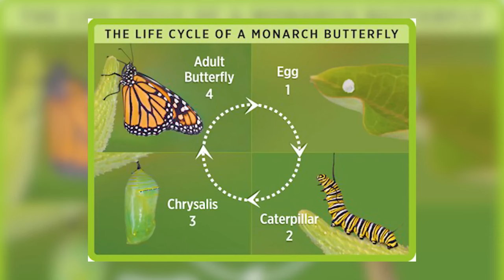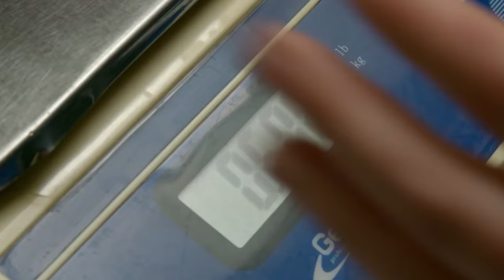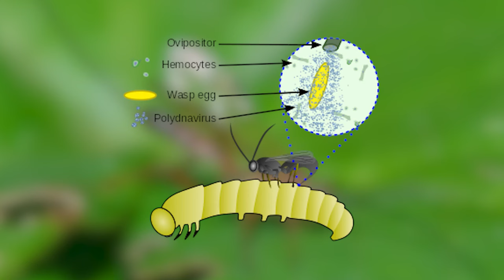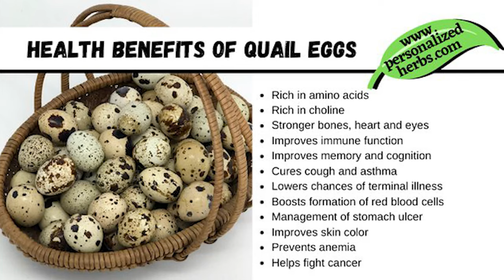The Strangest Eggs You Will Ever See - Weird Shark Egg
Eggs are not limited to those we consume. There exists a fascinating variety of extraordinary eggs found on Earth. There are some eggs with strange appearances and purposes. Some have unique patterns while others have strange shapes to protect themselves from the harsh environment.
Whether it is a blue egg belonging to an American Robin or a cluster of eggs laid by clown fish every egg has its strange characteristics. Today we will explore the 20 strangest eggs to be found on planet Earth.